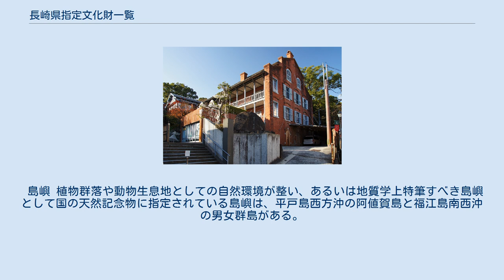長崎県指定文化財一覧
長崎県指定文化財一覧（ながさきけんしていぶんかざいいちらん）は、2001年以後に指定された長崎県指定の文化財や史跡等を一覧形式でまとめたものであるが、全てを掲載しているわけではない。
 寺院 興福寺・聖福寺とともに「三福寺」と呼ばれる崇福寺の建造物は、国宝（第一峰門・大雄宝殿）や国指定重文（三門・鐘鼓楼・護法堂）に昇格しているため、すべて一覧から外れている。
興福寺もまた、大雄宝殿と媽姐門が国指定重文に昇格している。
 社殿 教会堂 「長崎の教会群とキリスト教関連遺産」の世界遺産登録運動に際し、2012年現在、出津・大野・江上・頭ヶ島の4件が国指定に昇格している。
2001年以前に国指定重文だった教会堂には、国宝の大浦天主堂、国重文の黒島天主堂・田平天主堂・旧五輪教会堂・青砂ヶ浦天主堂がある。
 墓地 和風・唐風建築 一覧外の国指定和風建築・唐風建築としては、重要文化財には長崎の旧唐人屋敷門、県内最古の農家といわれる旧本田家住宅、対馬の代表的農家に位置づけられる主藤家住宅がある。
登録有形文化財には、明治中後期の和洋折衷住宅である佐藤家5棟、明治後期の商家である江崎べっ甲店が挙げられる。
 洋風建築 旧長崎大司教館 国指定重文の洋館は長崎市内の東山手・南山手に集中している。
グラバー園のグラバー邸・リンガー邸・オルト邸をはじめ、羅典神学校・イギリス領事館・税関下り松派出所・東山手十二番館が該当する。
東山手・南山手は国選択伝統的建造物保存地区でもあり、登録有形文化財である邦人洋館住宅の池上家住宅もその一角に位置する。
登録有形文化財には、佐世保鎮守府凱旋記念館も登録されている。
写真の「旧長崎大司教館」は平成23年（2011年）に県指定を受けた新しい文化財である。
 土木建築 住居を除く土木建築物で国指定重文となっているのは、3基の石造アーチ橋（長崎の眼鏡橋・諫早の眼鏡橋・平戸の幸橋）である。
異色の建築物といえるのが、有田焼の部品を組み上げて作られた登録有形文化財・長崎市の宮地嶽八幡神社陶器製鳥居である。
 仏画・神画 国指定重文の仏画には、長崎清水寺の「絹本着色不動明王三童子像」、崇福寺の「絹本着色仏涅槃図一幅」、平戸最教寺の「絹本着色仏涅槃図一幅」の3点がある。
 キリスト教版画 国指定重文としてのキリシタン聖画・版画は2001年現在では存在しない。
 世俗画 国指定重文の絵画には、南蛮貿易で持ち込まれた洋画の「紙本着色泰西王侯図他六曲屏風」がある。
国認定旧重要美術品には、「紙本着色瀉血手術図」・「紙本着色唐蘭館の図2巻」・「紙本着色南蛮人来朝図之屏風」の3件がある。
 塑像仏・彫像仏 国指定重文の彫像仏は、長崎市脇岬町観音寺の木造千手観音立像1件のみである。
 金造仏 鋳造によって作られた国指定重文の仏像は、五島市明星院の銅造如来立像、新上五島町極楽寺の銅造如来立像、対馬市黒瀬観音堂の銅造如来坐像、対馬市海神神社の銅造如来立像の4件がある。
 仏像を除く彫刻 一覧にない国指定の重要文化財はすべて仏像である。
 仏具 国指定重文に指定されている仏具は、対馬多久頭魂神社の梵鐘（観音堂から移設）と金鼓（朝鮮から伝来）、同じく対馬旧清玄寺の梵鐘（のちに万松院に移設）の計3件である。
 キリシタンのメダル 国指定重文のキリシタン装身具は2001年の時点では存在していない。
 武具 国指定重文の武具は3件ある。
大友宗麟から松浦鎮信に贈られた紺糸縅肩白赤胴丸と兜・大袖、鎌倉時代の刀鍛冶・国安の太刀、平戸亀岡神社に伝わる大和時代の鐶頭太刀（環頭大刀）とその附属資料である。
 陶器 2001年の時点で、陶磁器の国指定文化財はない。
 国指定の書籍は重文3点と旧重要美術品1点がある。
「高麗版大般若経」は平成6年に493巻が盗難に遭い、うち3巻が翌年に韓国で発見されて国宝登録された。
「朝鮮国告身」は対馬豪族の早田氏に宛てた高麗朝からの官職授与状。
「珠冠のまぬある吉利支丹版長崎版慶長12年」はキリシタンの修行手引の印刷本である。
旧重要美術品の「紙本墨書ボードウィン書状一通」はボードウィンが帰国の意志をシーボルトの門弟三瀬周三に伝える私信である。
 古文書 考古資料 国指定の考古資料文化財には、世界最古級の土器とされる豆粒文土器を含む佐世保市泉福寺洞窟の出土品がある。
 1973年に県指定された中国音楽13曲からなる「明清楽」が国選択無形文化財に...